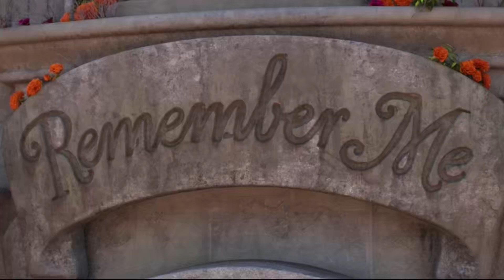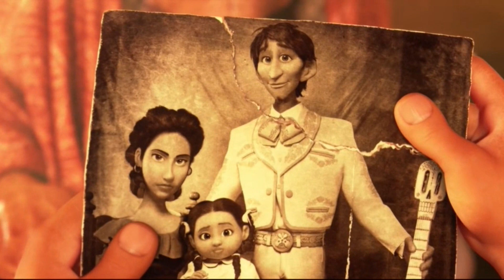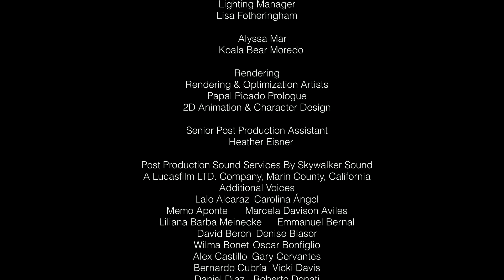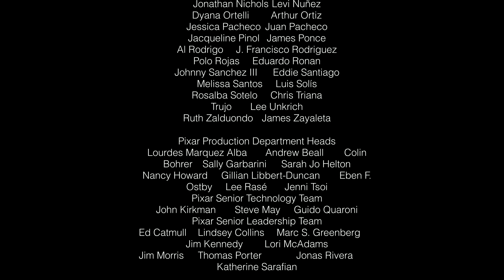Remember Me / Recuérdame - Lullaby from Coco - Emotional, Captivating & Tender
Join me on an emotional journey into the world of 'Coco' and through the tender, captivating vocals of Darren Bartlett follow the story of Miguel on his mission to reunite Coco with her father. This heartfelt lullaby, along with beautiful arrangement & Piano accompaniment lend themselves so well to the stunning on screen Disney Pixar animation from the film 'Coco' which has been specially edited for this music video.

'Remember Me' will feature on the soon to be released album 'Stage & Screen' by Muzaria which will be available for purchase or download

Music & Lyrics : Kristen Anderson-Lopez & Robert Lopez
Music & Lyrics Copyright : 2018 Walt Disney Music Company & Wonderland Music Company Inc.
Vocals, Piano & Arrangement : Darren Marc Bartlett
Arrangement Copyright : DMB Music 2018
Music Production : Darren Marc Bartlett & Alvin Allison
Recording, Programming, Editing & Mixing : Alvin Allison
Mastering : Adam Goldsmith
Video Creation : Kingsbere Designs
Film Animation : Disney / Pixar Animation Studios
Film Copyright : 2017 Disney Enterprises Inc / Pixar